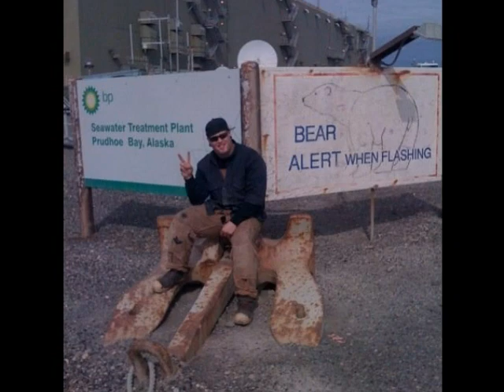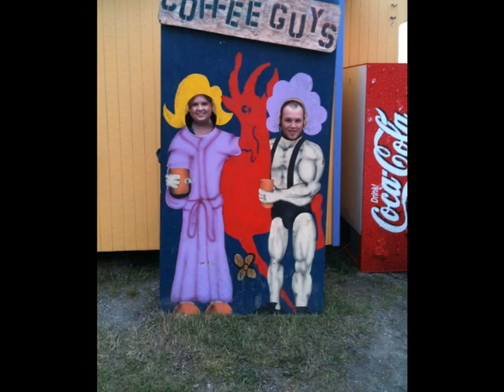Memorial of Meriwether Lewis IV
Moments from the good times w/ friends & family... pictures of the life of Meriwether Lewis IV. Friends & family... forever.

"Dream as if you'll live forever, live as if you'll die today..."

"All that we are, is the result of what we have thought..."

Many thanks to photography contributers...